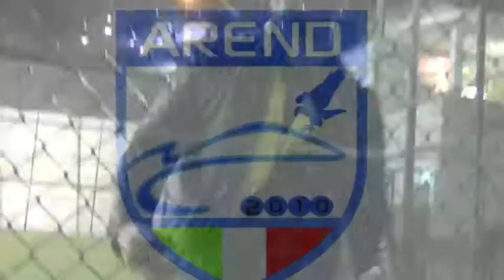2°tappa: SPRING BREACK GALLIPOLI ONEDAY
2°tappa: SPRING BREACK GALLIPOLI ONEDAY